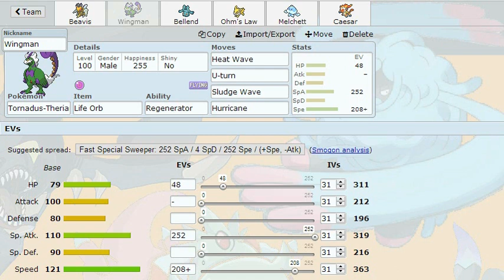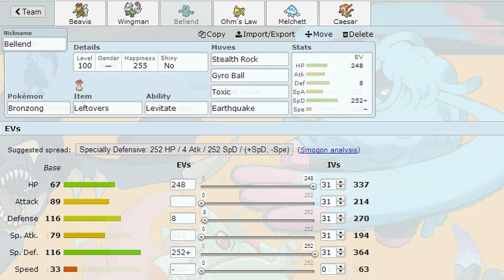PHL S4 W2 Teambuilder for Rayleigh Raichus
Week 2 of Season 4 of the PHL is here and the Southend Stoutlands are taking on the Rayleigh Raichus coached by Lee! Lee has an impressive team with offensive monsters such as Darmanitan and Kyurem but will he have the answers to the likes of Mega Beedrill and Infernape?